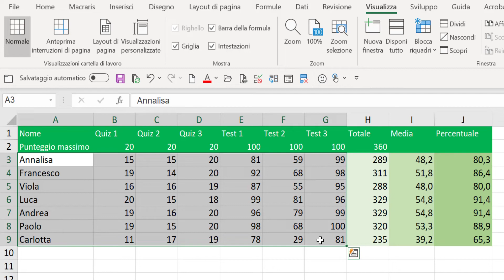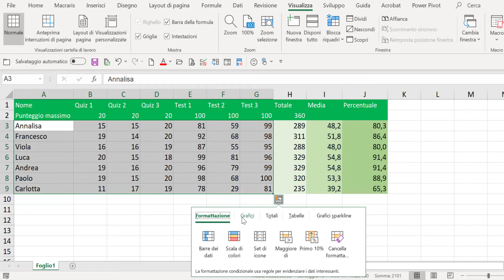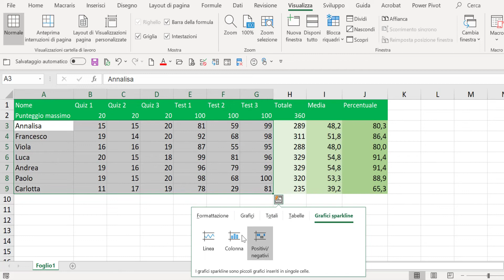Strumento Analisi Rapida in Microsoft Excel - Macraris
Benvenuti e bentornati su Macraris!
In questo video vediamo l’intelligente opzione di ANALISI RAPIDA.
Lo strumento di analisi rapida permette appunto di analizzare in modo semplice e rapido i dati dandoci qualche suggerimento con alcuni degli strumenti più utili in Excel come formattazione condizionale, grafici, e formule.

Grazie a @SeleTraining per i suggerimenti.

Programma: Excel in Office 365
Videocamera: SONY 4k | 16.6 Mega Pixels
Video Montaggio: Camtasia 2019; Adobe Premiere Pro; Snagit